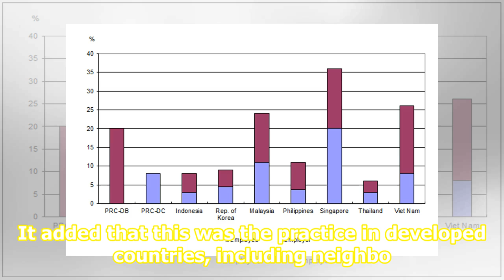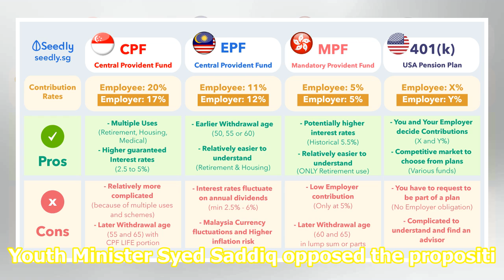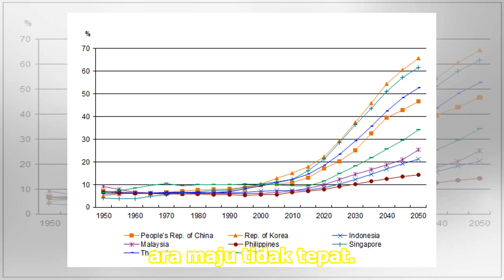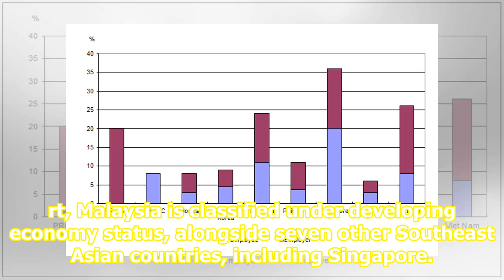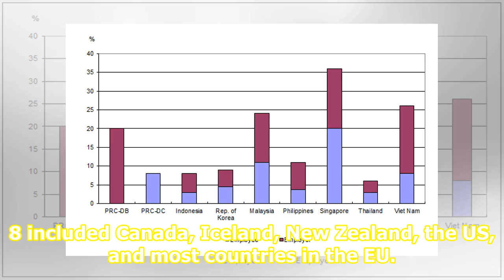Retire at 65? There’s only one country in Asia that currently hits Malaysia’s proposed minimum age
Spoiler: It isn’t Singapore. Pixabay Malaysia’s Government announced on MondaySep 2 that it is studying a budget 2020 proposal to raise the national retirement age from from 60 to 65 years old. It added that this was the practice in developed countries, including neighbouring Singapore, which will r...